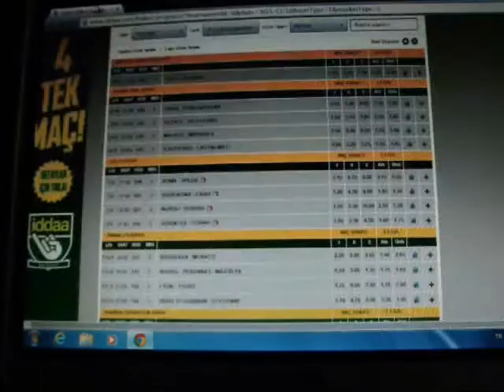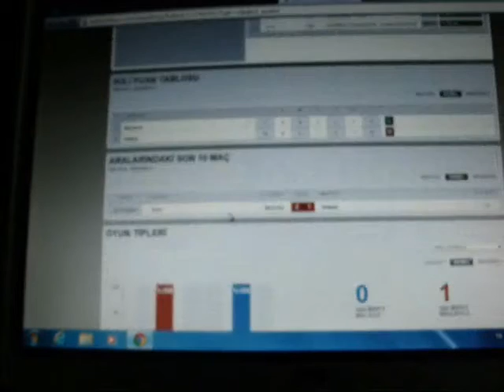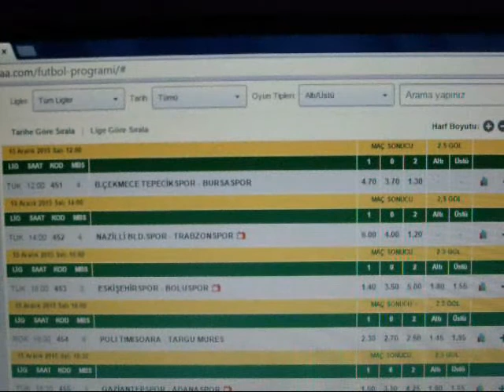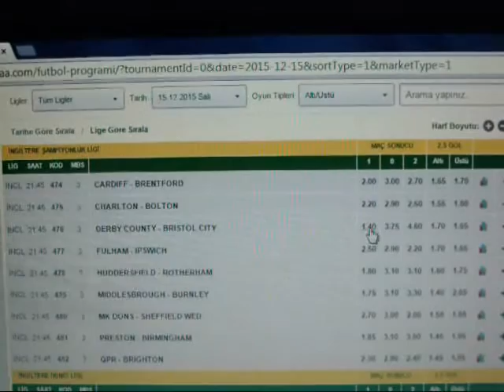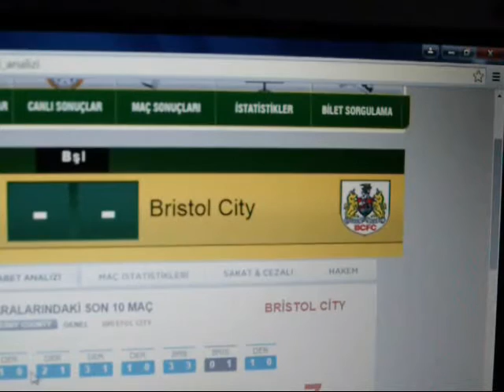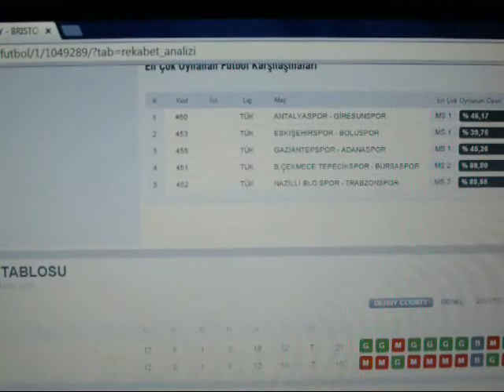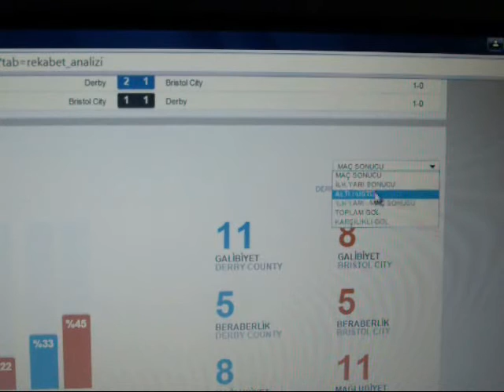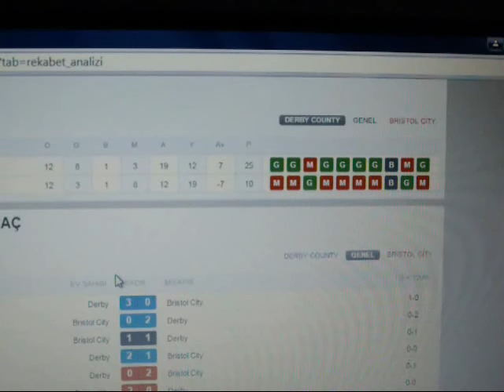KULAVUZ 2 '' KUPA MÜSABAKALRINDA İZLENECEK YOLLAR ''